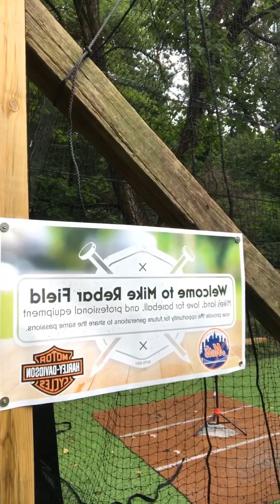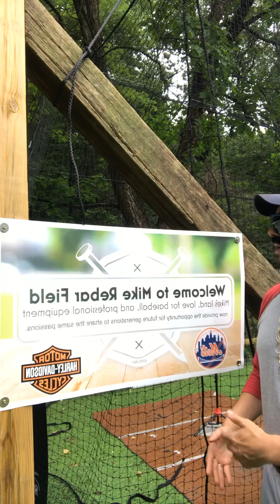Domingo Ayala Rebar with Crushlife Acres Batting Cage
With great respect to the hilarious Domingo Ayala here is my video to give respect to all who helped me complete the task of building my own batting cage crushlife acres style.